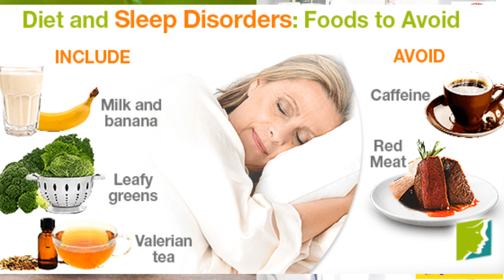अनिंद्रा (Insomnia) दूर करने के असरदार उपाय (in Hindi)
insomnia treatment
insomnia treatment at home
insomnia treatment asmr
insomnia treatment in homeopathy
insomnia treatment in hindi
insomnia treatment massage
insomnia treatment home remedies
insomnia treatment medication
insomnia treatment ayurveda
insomnia treatment at home in hindi
insomnia treatment ayurvedic
insomnia treatment at home malayalam
insomnia acupressure treatment
Everyone happy morning welcome to your channel
DR PHALAHARI EH/AYUR HOMEO CENTER REWA MP
                                                   DR SURJEET SINGH
                                                               M.D.(EH)
                                                              M.Sc.(BC)
                                                         D.PHARMA (AYU)